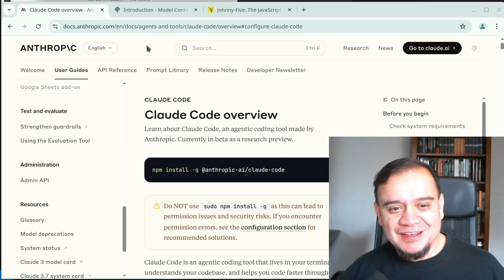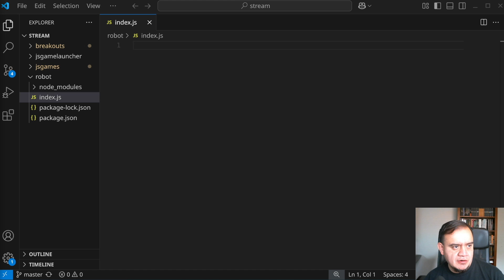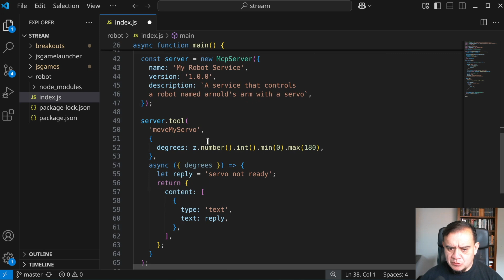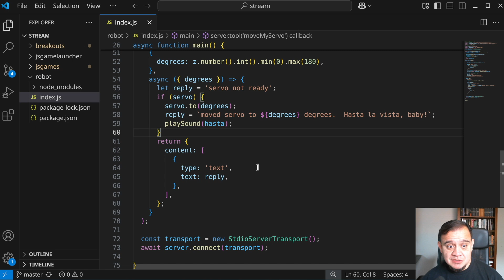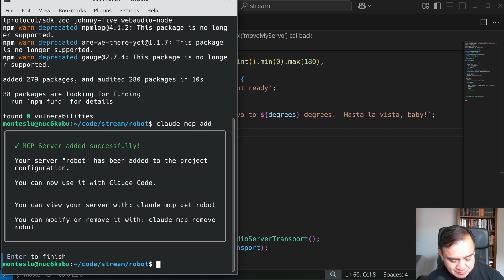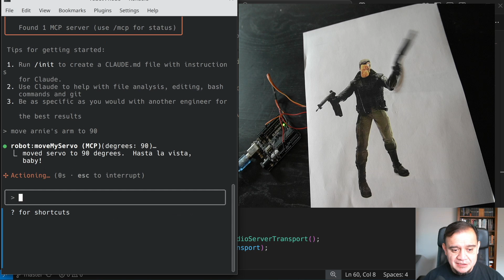Quickly connect a robot to AI with Claude Code and MCP (Model Context Protocol)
In this tutorial we'll quickly make an MCP (Model Context Server) in node.js that can connect with the physical world

✅ Code an MCP server in node.js
✅ Connect the server to Claude Code
✅ Have Claude control a Servo!